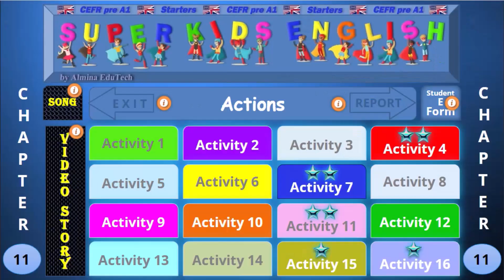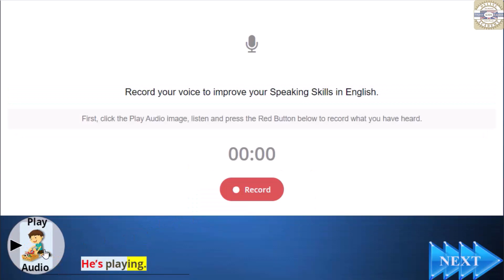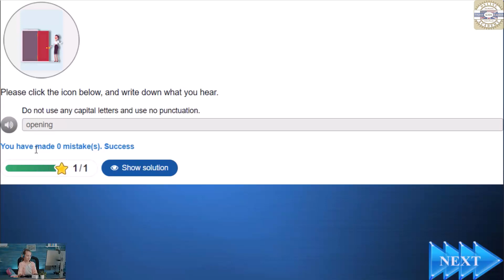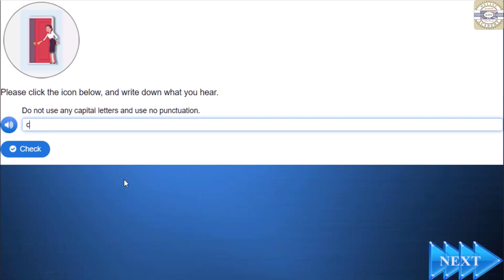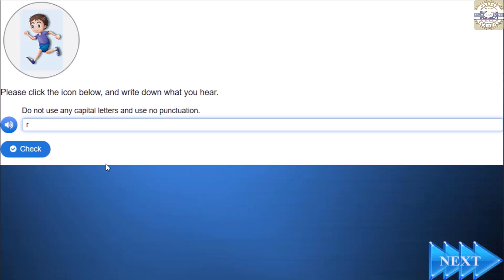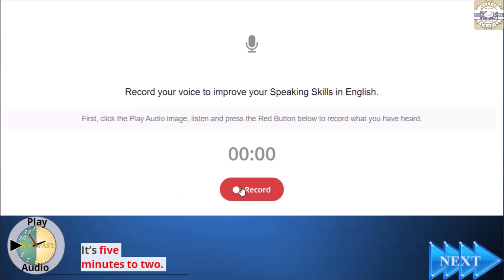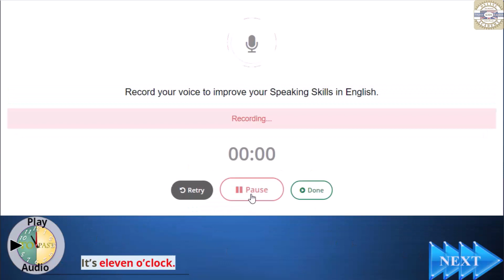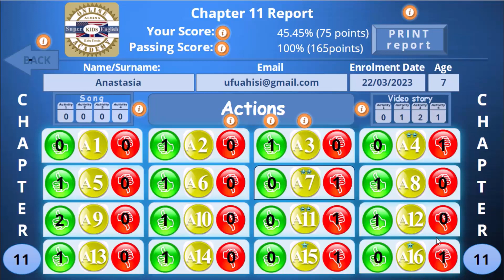Improving Speech: Actions and Telling the Time | Do it and Speak English | Chapter 11 / Activity 16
Watch the Improving Speech: Actions and Telling the Time video to enhance your speaking skills. Developing speech skills at a young age is crucial to speak a language fluently and accurately. Please encourage your children to watch the unique Improving Speech: Actions and Telling the Time video repeatedly, repeating the target words and sentences they hear.

Chapter 11 of the Video Course is about Actions, Telling the time, and Adjectives.

Throughout this Chapter, children will gain a foundational understanding of the subjects above.

Additionally, engaging activities will allow them to practice their newfound knowledge and become comfortable using relevant terminology.

They'll learn about the Actions: cooking, closing, crying, dancing, drinking, driving, eating, waiting, falling, hiding, jumping, laughing, opening, playing, walking, working, riding, running, singing, sleeping, swimming, talking, thinking, and flying.

Children can enhance their reading, writing, listening, and speaking abilities by tuning into educational videos on the channel.

They'll learn to identify and utilize various adjectives in their vocabulary, including friendly, kind, funny, cute, bright, happy, worried, tired, thirsty, sad, sick, sleepy, hungry, angry, annoyed, long, short, heavy, light, strong, weak, fast, slow, young, old, beautiful, ugly, thin, fat, tall, hard, soft, big, small, full, empty, clean, dirty, and opposites.

They will gain the ability to read and tell time.

The learners will acquire new vocabulary and become familiar with asking questions such as "What is he doing?", "What is she doing?" and "What are they doing?" without any difficulties.

Kids will proficiently utilize the Present Continuous tense in their everyday activities. This includes conjugating the following pronouns: I am, You are, He is, She is, It is, We are, and They are.

Take advantage of this opportunity for your child to learn Actions and the subjects mentioned above in English in a fun and easy way!